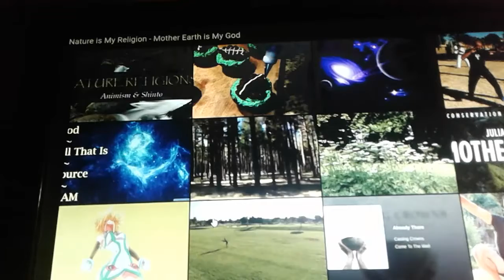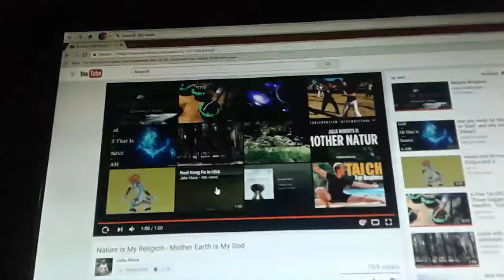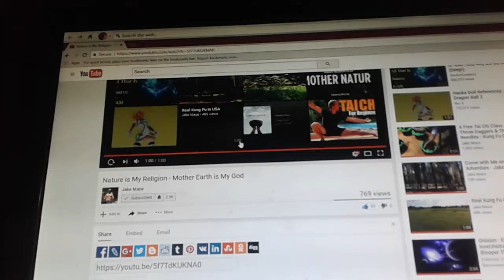Nature is my religion mother earth is my God reaction